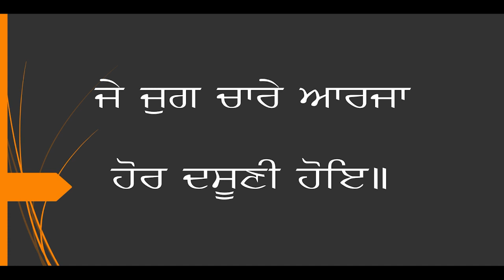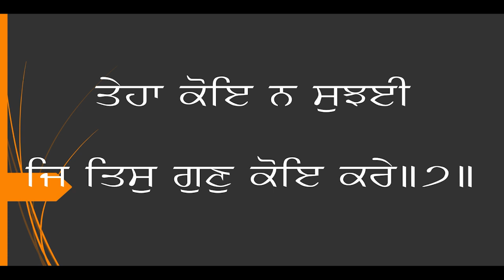Shri Japji Sahib 1 Part 1 Pauris 1 to 7